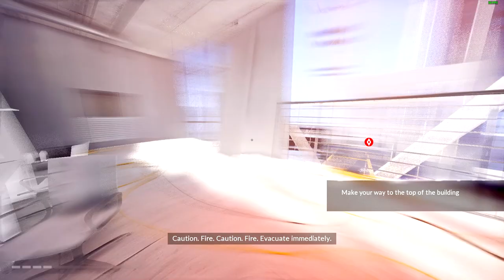Let's Play Mirror's Edge: Catalyst | Episode 7: Benefactor | Dogen's Task | Anansi Construction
Welcome back to Mirror's Edge: Catalyst, a reboot of 2008's Mirror's Edge with improved graphics, refined gameplay, and a completely original story. The tale follows Faith, a Runner in Glass, Cascadia, a fictional country in a fantasy world where a comunist government got overtaken by private corporations. After a stint in Kreuger's Juvenile home for a period of three months and finding herself in debt to Dogen, a local crime boss, Faith is finally released and must work off her debt as soon as possible. On a high-paying job, she finds herself tailing an OMNISTAT spy and steals something valuable from him. This device could be her salvation or her unmaking. The game primarily focuses on Parkour even though it has fighting and combat ever now and then. It is a first person 3D platformer.

Faith returns to Noah's cabal to find him in a heated argument with Rebecca, the leader of Black November, who has somehow found out about the drive and wants to get her hands on the blueprint for Reflection.

However, Faith has other plans and after running the idea through Noah, heads over to Dogen's place to negotiate the trade for the settlement of her debt as well as her mother's painting. However, Dogen is not interested in negotiating anything without the drive actually in Faith's possession. Instead, he sends her on a job for him as a show of good faith.

Faith is to head over to a building being constructed by Anansi Corporation. They haven't been responding kindly to Dogen and he wants to send them a message by destroying one of their more expensive projects. Faith has to achieve this by unlocking the building's Mass Dempener, a huge oscillating pendulum that keeps the building stable against external forces such as strong winds and earthquakes.

When Faith finally comes face to face with the situation, though, she realises that the place is full of workers still hard at work. The human side in her decides to trip the fire alarm first and alert all the people within so that they may evacuate and their lives may be spared. She then heads towards the dampener itself and finds out that she needs to disable three security clamps for the gargantuan thing to topple over and fall.

After a bit of parkour and manoeuvring, she manages to disengage all three clamps, sending the things tumbling down. All that remains is to take the lift back down and find a way off the tumbling building that may topple over at any moment in time.

Here is how Faith found a Benefactor:

00:00 Introduction
00:51 Plans for the drive
02:33 Travelling to Dogen's Den
08:00 A Show of Good Faith
09:49 Running to the Anansi Emporium
14:50 Benefactor
26:40 Triggering the Fire Alarm
28:46 Decoupling the Tuned Mass Dampener
35:00 Escape
40:20 Quite A View